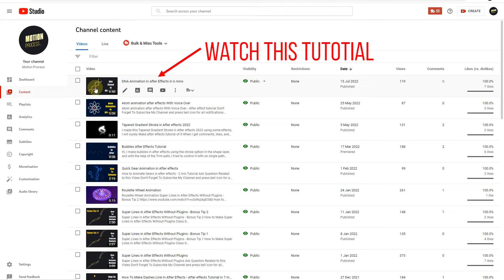DNA Animation GIF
I made this gif in after effects 2022 . You can make this DNA Animation GIF. if you check out my recent uploaded after effects tutorial.

Without using plugins or effect . Just with simple after effects tricks and it's Transform properties

Other Tutorials Of My Channel